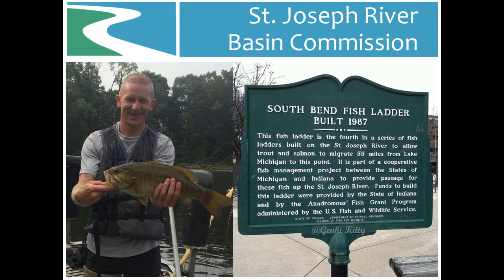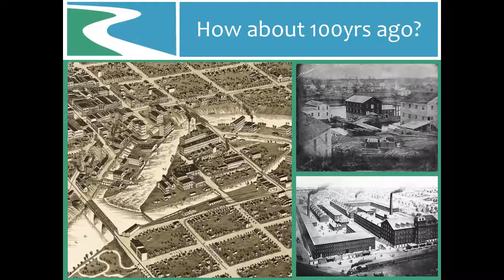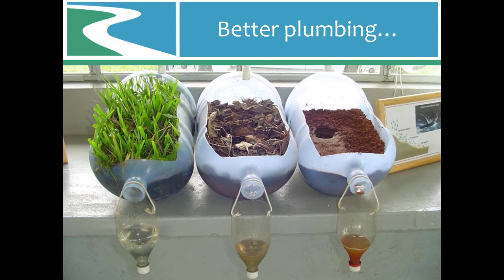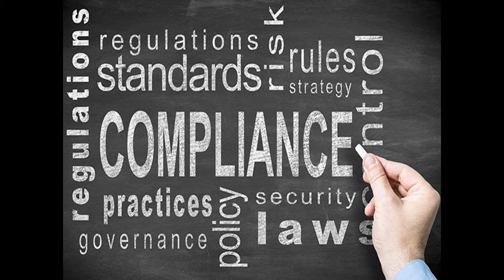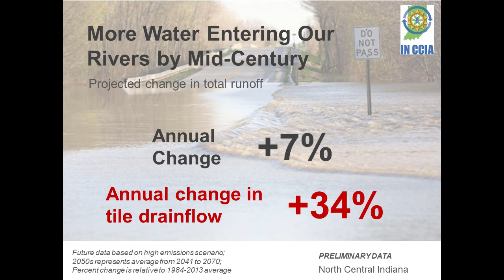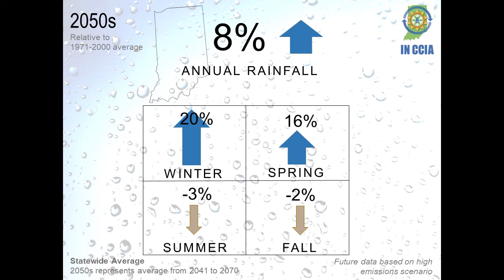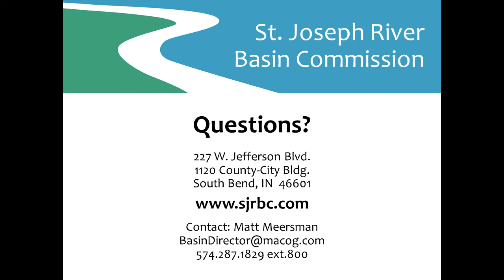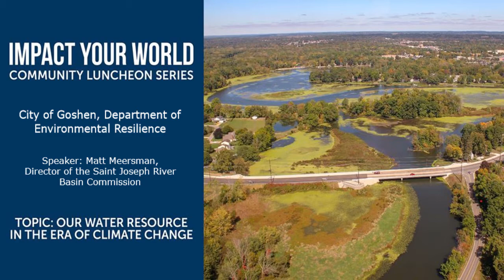Our Water Resources in the Era of Climate Change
The City of Goshen's Department of Environmental Resilience hosts a series of community presentations and meetings as a lead up to some Climate Action Planning.

Speaker: Matt Meersman, Director of the Saint Joseph River Basin Commission and past-president of the Friends of the St. Joe River Association.

Matt spoke about the value of our water resources in the context of a changing climate. As residents of the Great Lakes watershed, we have access to one of the most abundant fresh-water resources in the world. Responsibility for and stewardship of this resource are likely to be increasingly important issues for the people of our region.